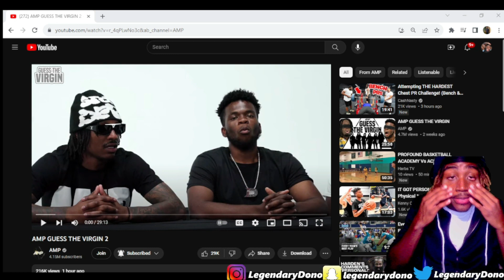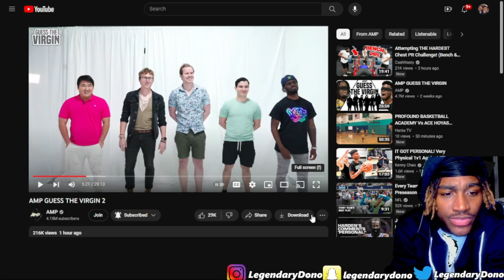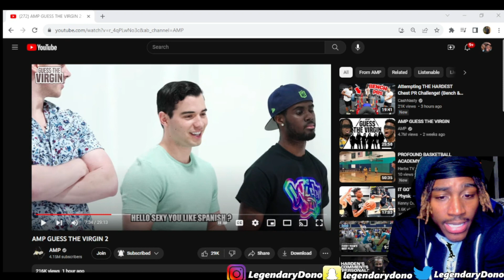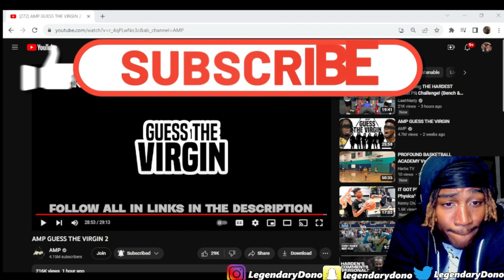THIS WAS HARD!!!! Reacting To AMP Guess The Virgin 2 Reaction!